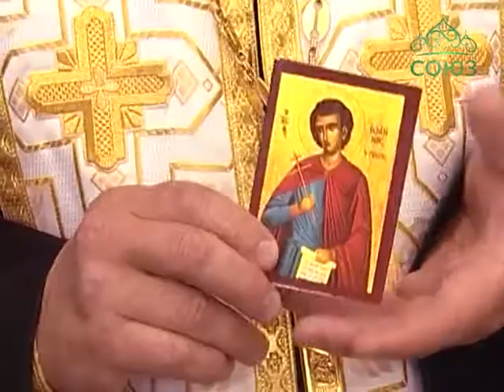В Санкт Петербурге проходит Троицкая православная выставка-ярмарка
По благословению митрополита Санкт-Петербургского и Ладожского Варсонофия в Санкт-Петербургском спортивно-концертном комплексе проходит летняя ярмарка. Специально для этой выставки из Патриаршего подворья святителя Николая Чудотворца итальянского города Бари прибыла икона и частица мощей святого.